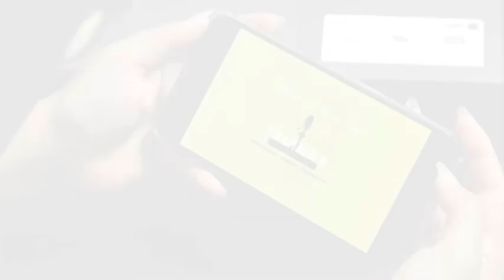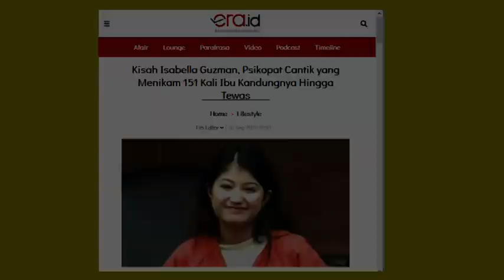TRIPODS - EPS 1 ll CANTIK TAPI PSYCHO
TRIPODS ( Tribrata Podcast ), program baru dari Tribrata Tv yang berisikan informasi menarik dan dibahas secara dalam dan kekinian.

Kali ini membahas tentang satu kisah mengenai seorang wanita cantik tapi PSYCHO.

Simak kisah selengkapnya hanya di TRIPODS.